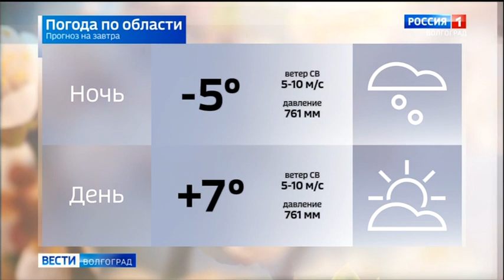Прогноз погоды (ГТРК Волгоград, 24.03.20)